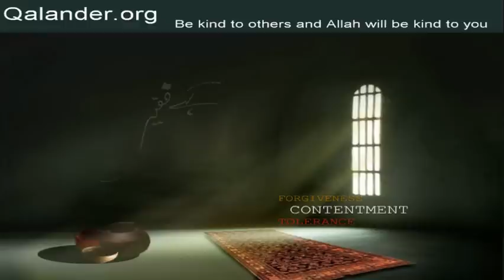Lecture 120 - Mureed kay ahwaal aur murshid ka asr - 30-05-2010 - Lectures by Mr. Sarfraz A. Shah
Lecture 120 - Topic: Mureed kay ahwaal aur murshid ka asr; Ibadaat mein ikhlas; Maqam-e-adab aur maqam-e-junoon; Rooh ki sair